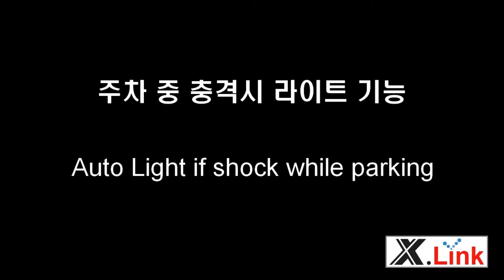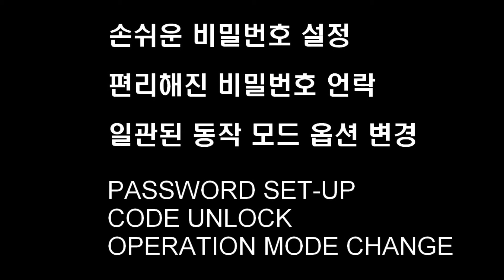올뉴 K5(JF) / 더뉴 K5(JF) : XO 스마트